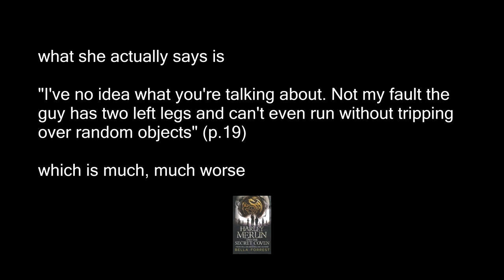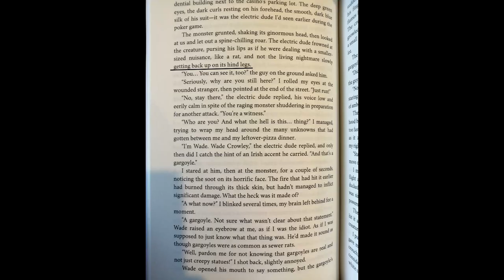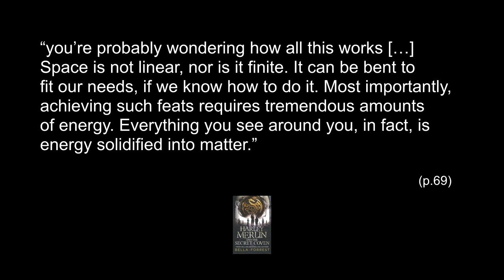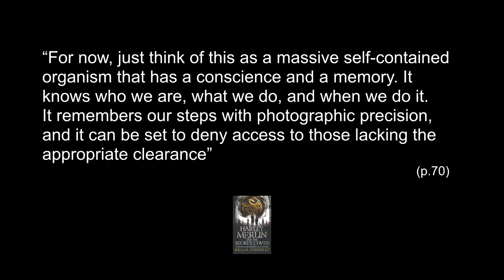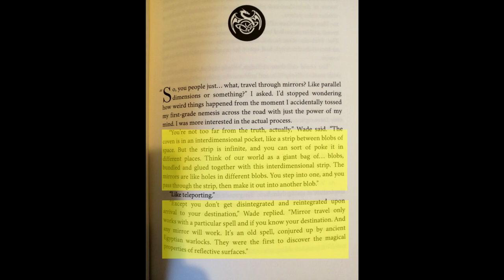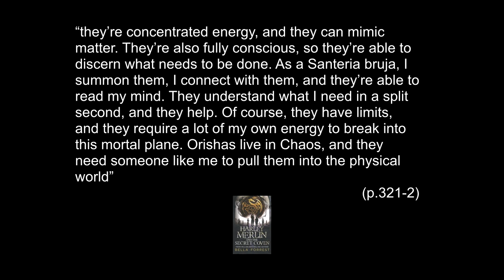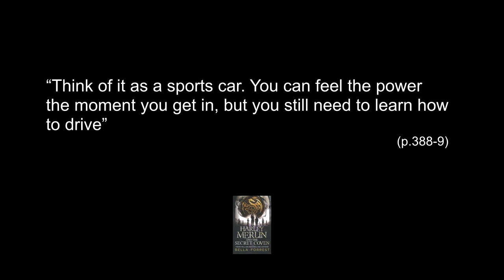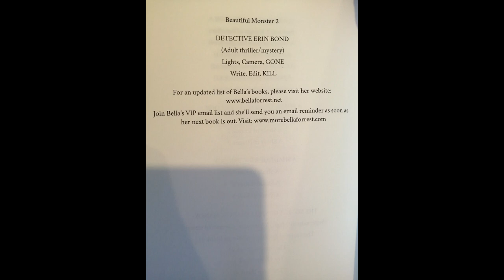Harley Merlin and the Secret Coven by Bella Forrest Rant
My Review of Harley Merlin and the Secret Coven from extremely prolific author Bella Forrest
Also featuring "how to be a million best-selling author". (16:07)